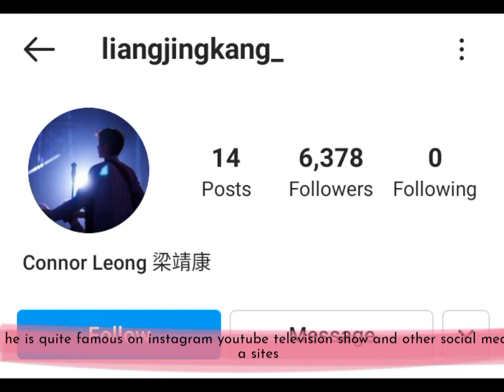Liang jing kang (Connor leong) Lifestyle | Hobbies | biography Networth facts.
# lifestyle#chinesedrama